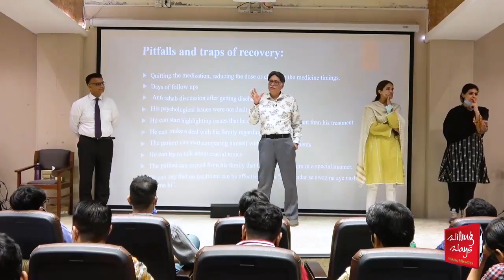!کیا آپ ہمیشہ جوان رہنا چاہتے ہیں؟ یہ کام کر لیں بڑھاپے سے دور رہیں گے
◆ For Counseling Appointments:
 Lahore :Mr Mohsin Nawaz 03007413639
 Karachi: Mr Wakeel Murad 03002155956
Islamabad: Mr Talal Zubair 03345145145